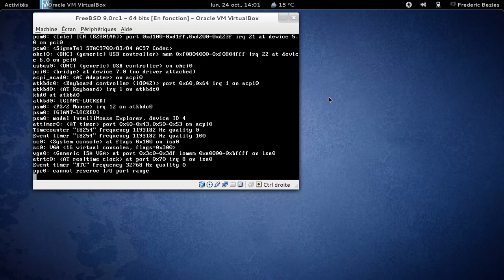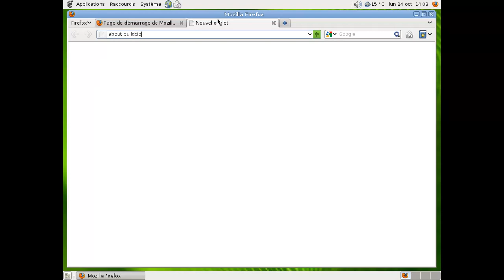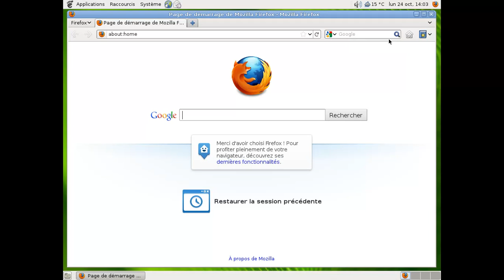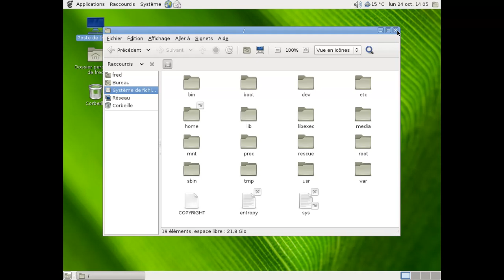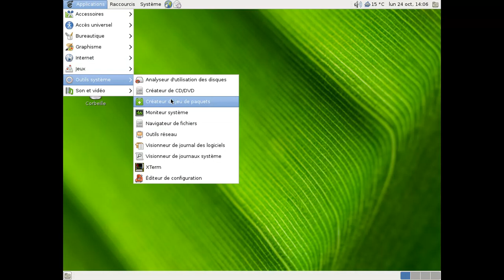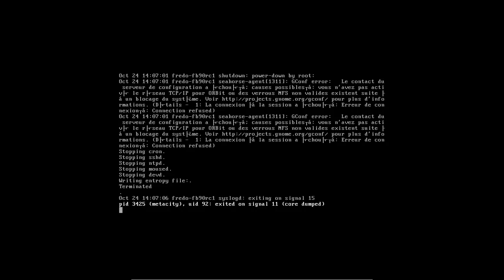FreeBSD 9.0rc1 + Gnome dans VirtualBox